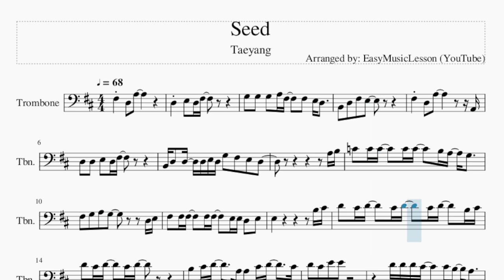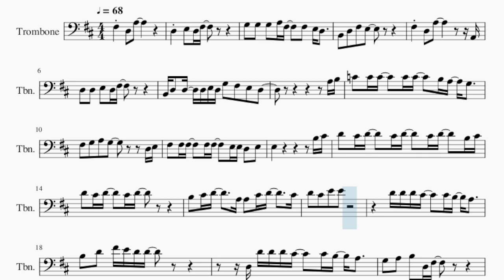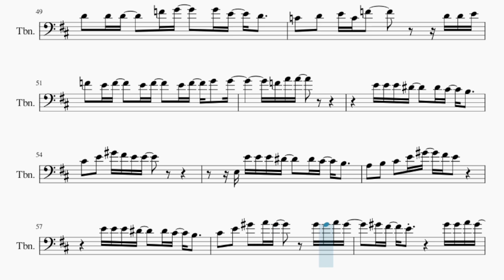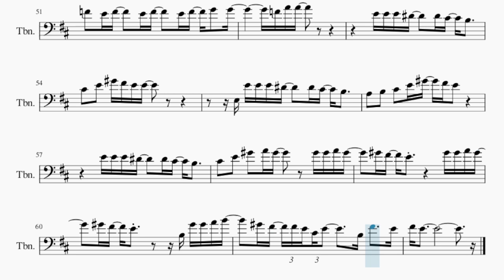Trombone Sheet Music: How to play Seed by Taeyang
Comment and let us know how the videos have helped you. It keeps us going! :)Here is a sheet music/tab video on the song Seed by Taeyang on the trombone. A trombone sheet music arrangement which is transposed to notes that are easily played by trombone, for the song Seed by Taeyang.

EasyMusicLesson teaches you to play the your favorite instrument, through well-arranged sheet music so that you too can learn how to play Seed by Taeyang on the trombone as fast as you can. A trombone sheet music with backing tracks to help your play the song better.

Chords of Trombone arrangement:
D Maj   F# Min   G Maj   D Maj   G Maj   D Maj   E Min   A Maj
D Maj   F# Min   G Maj   D Maj   E Min   G Maj   D Maj   E Min
D Maj   A Maj   C Maj   B Aug   E Min   E Dim   B Min   E Maj
A Sus 4   A Maj   B Min   A# Aug   D Maj   G# Min 7 b5   E Min
D Maj   G Min   A Maj   A Maj   D Maj   F# Min   G Maj   D Maj
B Min   F# Min   G Maj   D Maj   B Min   A Maj   D Maj   F# Min
G Maj   D Maj   A# Aug   A Maj   D Maj   D Maj   F# Min   G Maj
D Maj   B Min   G Maj   D Maj   E Min   D Maj   D Maj   C Maj
B Aug   E Min   E Dim   B Min   E Maj   A Sus 4   A Maj   B Min
A# Aug   D Maj   G# Min 7 b5   E Min   D Maj   G Min   A Maj
A Maj   D Maj   F# Min   G Maj   D Maj   B Min   F# Min   G Maj
D Maj   B Min   A Maj   D Maj   F# Min   G Maj   D Maj   A# Aug
C Maj   G Maj   A Maj   A Maj   A# Maj   G Min   A Min   D Min
G Min   C Maj   F Maj   G Min   A Min   A# Maj   C Maj   A Min
D Min   A# Maj   G Min   E Min   A Maj   B Maj   E Maj   G# Min
A Maj   E Maj   C# Min   G# Min   A Maj   E Maj   C# Min   B Maj
E Maj   G# Min   A Maj   E Maj   C Aug   E Maj   C# Min   F# Maj
F# Min

Melody notes of Trombone:
D3     E3   D3 F#3
G3   G3   G3   A3 F#3     F#3   E3 D3
B2   D3   F#3   E3
F#3     D3   A3               A2
D3   D3   E3   D3 F#3
B2 D3   D3   D3 E3 D3 G3   F#3   E3   D3
A3 B3
C4   C4 C4     C4 C4     B3 A3   G3
F#3   G3   A3   G3             D3 E3
F#3   F#3 F#3     F#3 F#3     E3 E3 D3   E3
D4   C#4 D4     C#4 D4     C#4 D4     B3 C#4
D4   C#4 D4     C#4 D4
B3   C#4 D4       A3 A3   C#4 D4       C#4
D4   C#4   E4   E4
D4 D4 D4 C#4     C#4 B3   A3
B3   D4   F#4 E4 D4 D4
D3 D4 D4 D4 C#4     C#4 B3   A3
G3   A3   B3   D3 F#3
B3   D4   G4   F#4 F#4       F#4 F#4 G4 F#4
F#4 E4   D4         A3 E4     D4
E4 D4               A2   A2 B2 D3
F#3     F#3 E3 D3   E3       C#3
D3       B2   G3 F#3       A2   E3
D3         B2 D3 B3   A3   G3 F#3
A3 B3
F#3   G3   A3   A3 G3           D3 E3
F#3   F#3 F#3     F#3 F#3     E3 E3 D3 D3   A3
B3 C#4
D4   C#4 D4   F#4   F#4   E4 D4
B3   C#4 D4     D4 F4 E4 D4 D4 B3   D4
D4   C#4   A4   A4 F#4 E4
G3   A3   B3   D4 D4
F#4 E4   D4           F#4 F#4 G4 F#4
D4 A4   G4 G4 F4   E4 E4   D4   D4
C4   D4   E4 A3 C4         A3 C4
D4 C4 D4 C4 D4   E4 F4   E4 C4
D4 C4       A3 D4 D4             C4
D4   D4 D4     F4 G4     G4 E4   D4
C4   D4   E4 C4 F4           D4 D4 E4
F4   E4 F4     E4 F4     E4 F4   G4   G4
E4 E4 E4 D#4     D#4 C#4   B3
C#4   E4   G#4 F#4 E4 E4
E3 E4 E4 E4 D#4     D#4 C#4   B3
A3   B3   C#4   E4 G#4   F#4 E4
C#4   E4   G#4   A4 G#4       G#4 G#4 A4 G#4
G#4 F#4   E4           G#4 G#4 A4 G#4
G#4 F#4   E4         B3 G#4 G#4 A4 B4
G#4 F#4   F#4 E4 C#4 E4